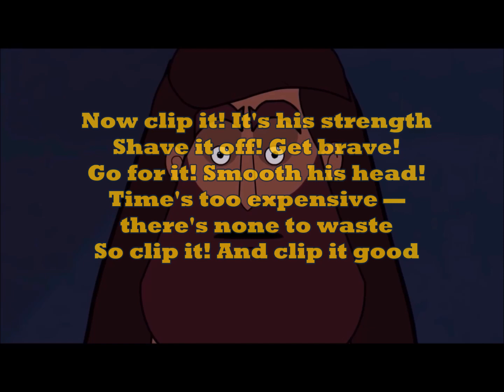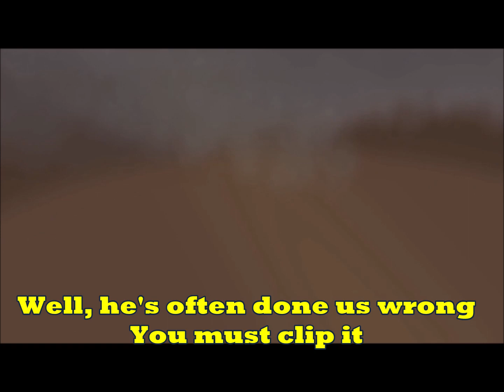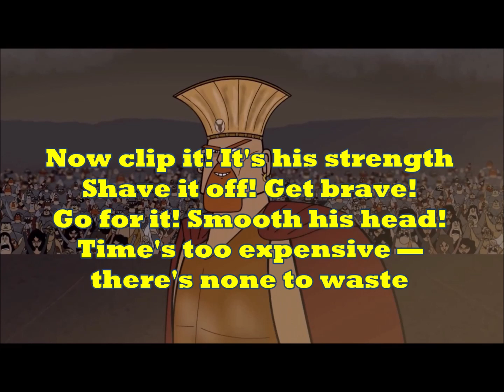ApologetiX Clip it Redux.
Clip It
Parody of Whip It" performed by Devo and written by Gerald Casale & Mark Mothersbaugh
(Judges 16:18-19)

Well, that guy's whipped
If his hair gets clipped
Step on the gas
Make him bald real fast

Well, there's a problem 'cause he's strong
You must clip it
He falls asleep but not too long
Don't want this goin' wrong

Now clip it! It's his strength
Shave it off! Get brave!
Go for it! Smooth his head!
Time's too expensive — there's none to waste
So clip it! And clip it good

Well, a good time sure is now
You will never live to tell
Unless you clip it
No one else is safe
Until we clip it

I said, clip it — clip it good!

Well, that guy slipped
Gave his lass a tip
Slept on her lap
Hate to spoil his nap

Well, he's often done us wrong
Because that creep's just like King Kong
This song is going long

So clip it! It's his strength
Shave it off! That's great!
I do respect him — enough to hate

Judges 16:19
After putting him to sleep on her lap, she called for someone to shave off the seven braids of his hair, and so began to subdue him. And his strength left him.